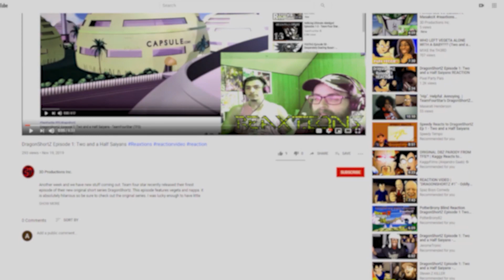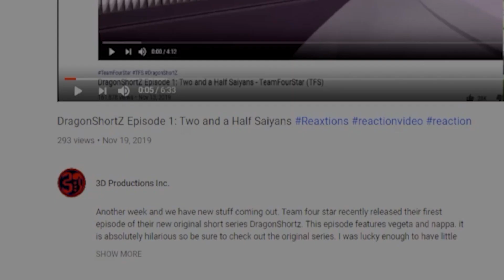RWBY Volume 2: World of Remnant Chapter 8 : The Four Maidens | Axel Grave ReaXtions | Reaction Video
Do you like RWBY? So do we!! If you like watching with someone else join us as we continue our series on everybodys favorite Slyper Ruby Rose! If you want to see more, I release new ReaXtion videos on Youtube daily before 10AM MST; with extras coming out all the time.